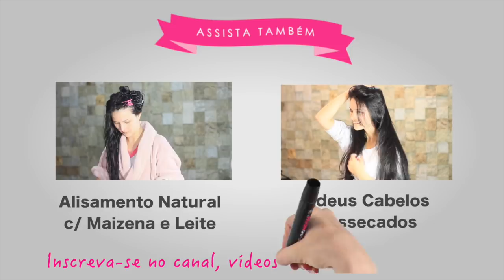MEU CRONOGRAMA CAPILAR COMPLETO - Julia Doorman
Oi lindonas!...Hoje o vídeo é do MEU CRONOGRAMA CAPILAR COMPLETO. Como eu cuido do meu cabelo em casa passo a passo. Espero que gostem!...Beijos e fiquem com Deus!

Nesse vídeo você vai conferir todos os processos que faço semanalmente em meus cabelos desde a hidratação, umectação e reconstrução, deixando o cabelo mais bonito, forte e saudável. Fazendo também ele crescer mais rápido.

Esse cronograma que eu passei para vocês é um cronograma de cuidados.

Na primeira semana eu faço hidratação;
Na segunda semana eu faço hidratação + Umectação;
Na terceira semana eu faço hidratação + Reconstrução;
Na quarta semana hidratação + Umectação;

Toda semana eu faço pelo menos uma hidratação.

Os óleos que eu mais uso na umectação são o óleo de coco, óleo de rícino, de alecrim e azeite de oliva.

Na semana de reconstrução eu utilizo a queratina.

Quando vou fazer uma hidratação que eu quero que alise mais o cabelo eu uso geralmente eu misturo a maizena, tapioca ou babosa.

Me contem aí como é o seu cronograma capilar, quero saber.